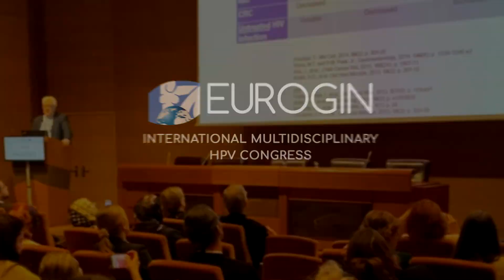Message from Prof. Johannes BERKHOF - Congress President of EUROGIN 2024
Join us for the next edition of EUROGIN in Stockholm, Sweden, coming March 13-16, 2024! EUROGIN facilitates the exchange of ideas and is an ideal place to reconnect with your peers and interact with leading experts in this field.